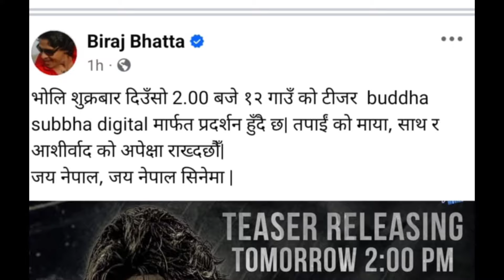12 गाउॅ Biraj Bhatta And Samir Bhatta Movie 12 Gau Teaser || New Upcoming Nepali Movie 2024 Update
In this video we will talk about latest movie of Samir Bhatta and Biraj Bhatta 12 Gau teaser and trailer. We will also talk about Dipakraj Giri’s movie Chakka Panja 5 and Jitu Nepal’s Movie Jwai Sahab which will be released on the same date Ashoj 24. What do you think who will win?